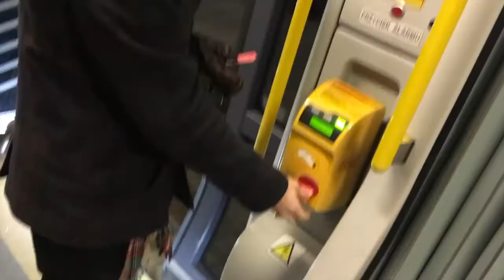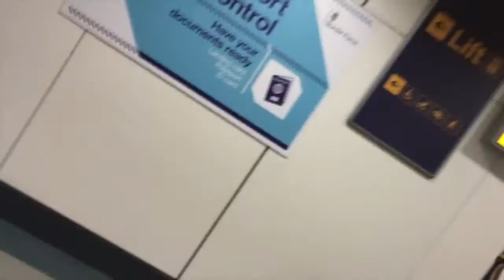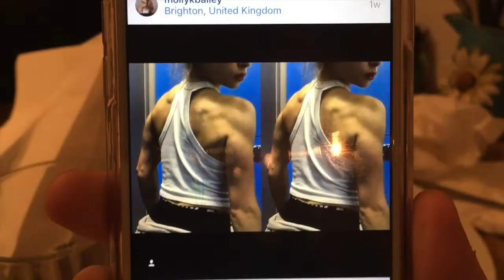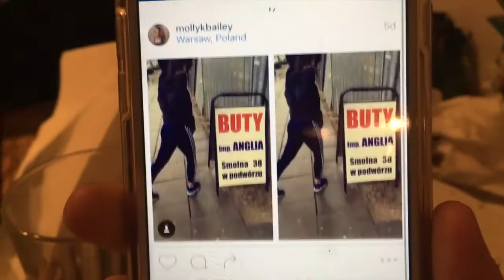GOING TO POLAND!!!! - Weeks #72 & 73! | jimmericks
**FOLLOW MOLLY'S INSTAGRAM!!** -- @MollyKBailey